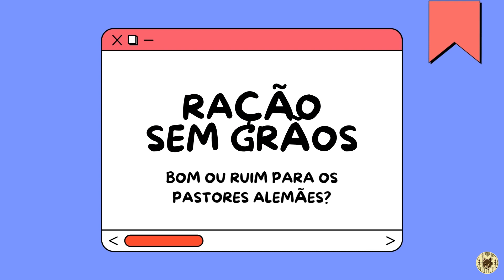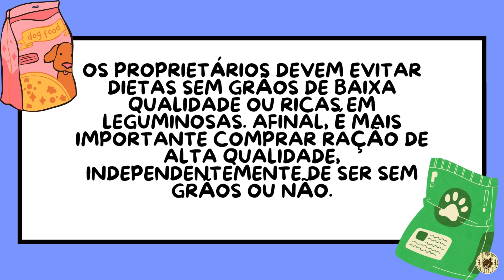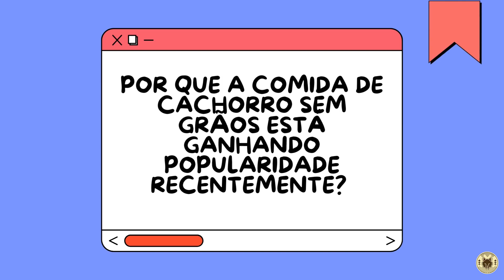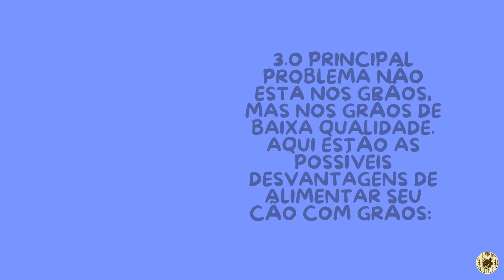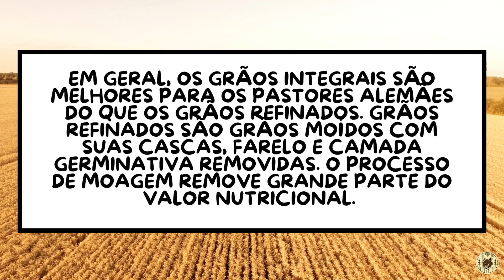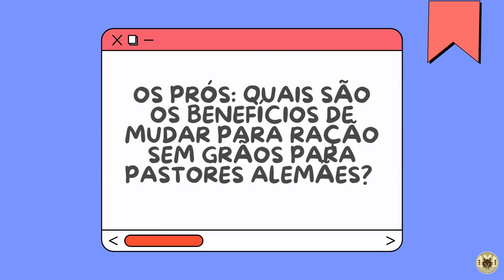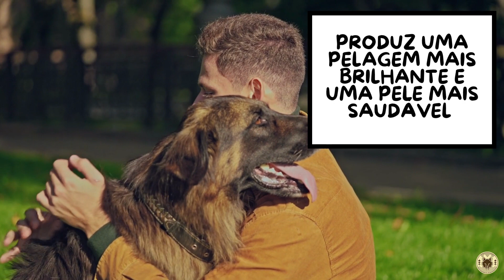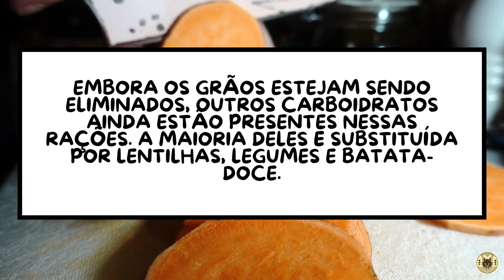RAÇÃO "Grain-Free" é BOA PARA PASTORES ALEMÃES?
Nos últimos anos, alimentos para cães sem grãos se tornaram populares. Os defensores afirmam que os grãos são responsáveis ​​pelos problemas de saúde de muitos cães, e as dietas sem grãos melhoram a saúde geral de seus cães. Outros argumentam que os grãos são necessários para a digestão dos cães e que dietas sem grãos podem causar problemas de saúde. A questão é: os grãos são bons ou ruins para cães grandes como pastores alemães?

Alimentos para cães sem grãos podem ser uma boa opção para aliviar a alergia a grãos, sensibilidades ou problemas estomacais comumente encontrados em pastores alemães. Os proprietários devem evitar dietas sem grãos de baixa qualidade ou ricas em leguminosas. Afinal, é mais importante comprar ração de alta qualidade, independentemente de ser sem grãos ou não.

Como tudo no mundo, sempre há dois lados de uma moeda. Continue vendo esse vídeo para saber mais sobre os benefícios e as desvantagens da ração sem grãos, para que você possa tomar a decisão mais bem informada para o seu cão pastor alemão. Incluímos vídeos e estudos de caso para ajudá-lo a tomar uma decisão informada quando se trata de ração sem grãos para cães.
Espero que gostem!
FONTES.:
1." Is Grain-Free Good for German Shepherds? "

2. "5 coisas que todos os donos de cães devem saber sobre lectinas em alimentos para cães"

Ative as notificações e siga nossas auventuras no instagram @wolfclanoficial
Lambeijos e até a próxima!